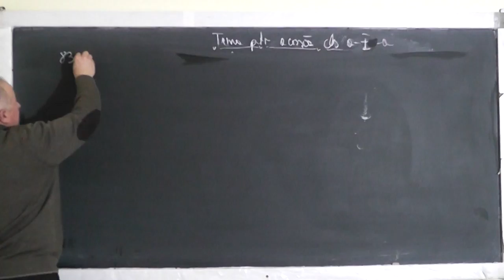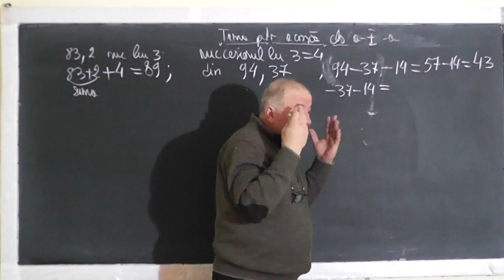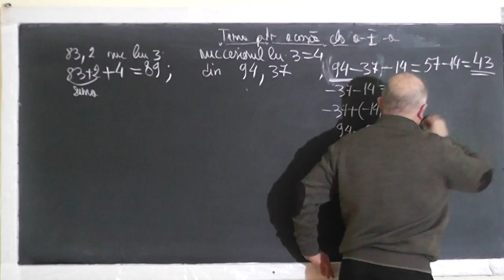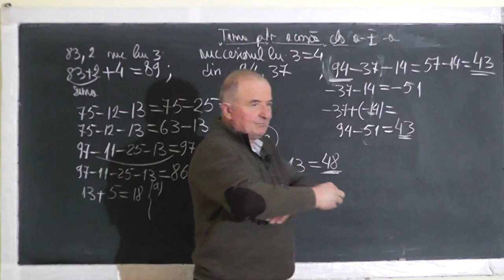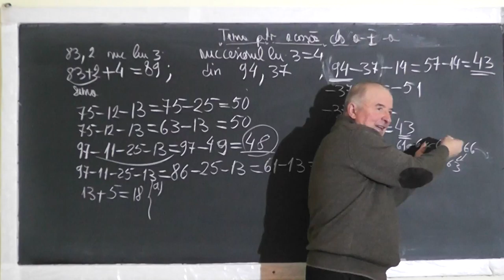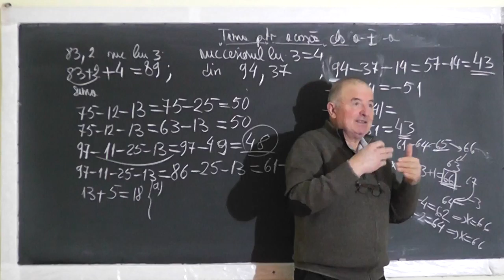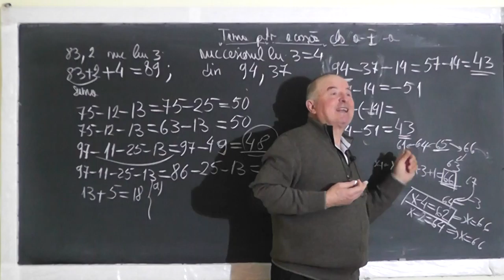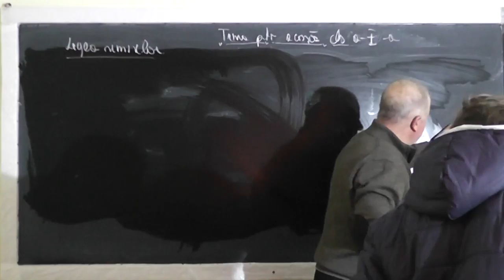1356 Adunari si scaderi de numere Legea semnelor Succesorul si Predecesorul unui numar Clasa 1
Aceste lectii sunt SUSTINUTE de VOI si daca va sunt utile, as aprecia un Like, Share, Comment - In aceasta lectie de matematica pe care o puteti vedea in direct si pe facem o serie de exercitii interesante cu adunari si scaderi de numere la clasa I. Daca lectia va este utila, as aprecia un Share, Like, Comment